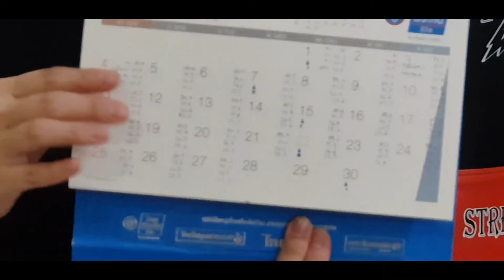CV EP 3 : แม่ลูก3เปลี่ยนร่าง(ช้าง)พัง เป็นปัง ลดความอ้วนแบบ A.R.T.(Autonomic Rebalancing Technique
CV EP 3 : แม่ลูกสามเปลี่ยนร่าง(ช้าง)พัง เป็นปัง: เริ่มต้นผอมต้องเตรียมอะไรบ้าง